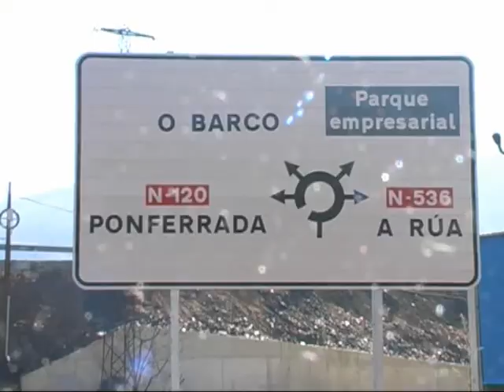María José Caride visita Valdeorras